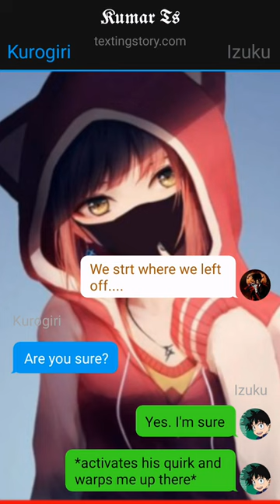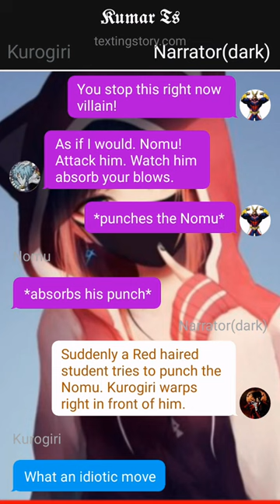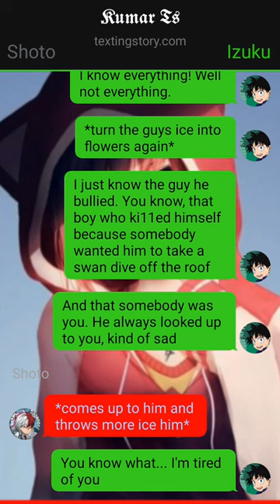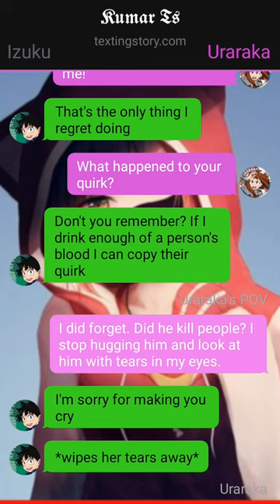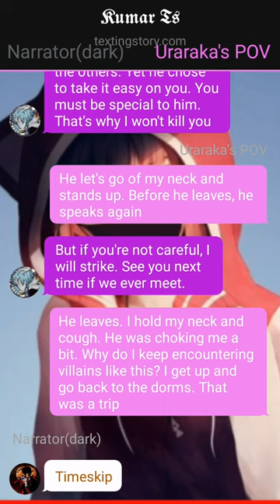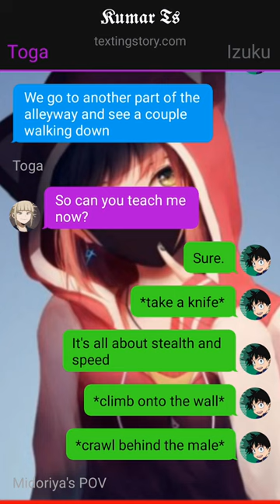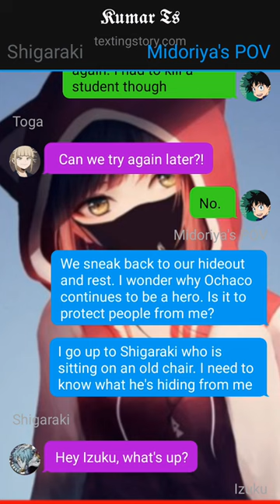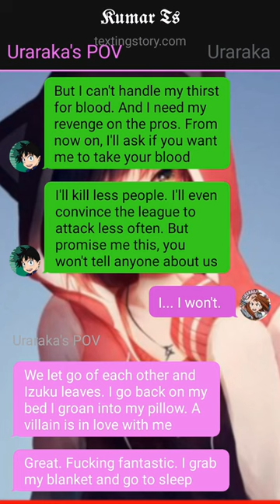Heartbroken Deku Becomes Villain Deku TEXTING STORY ~{PART~2} // oneshot |⚠️fast text🙂